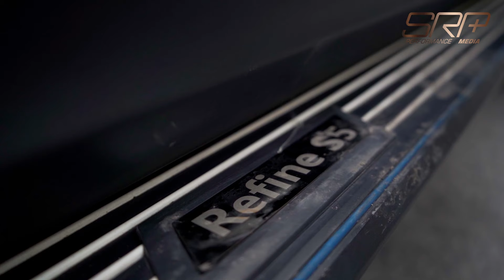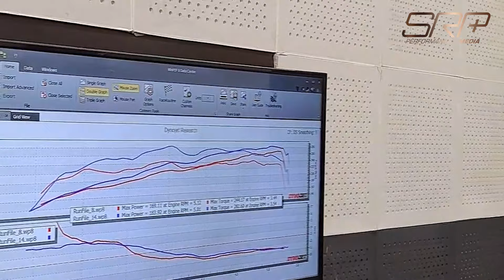از خامه تا JAC S5! بررسی جک اس 5 gdi!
بررسی JAC S5 جدید با سیستم پاشش سوخت مستقیم یا GDi
یاد JAC S5 قدیم برای خیلی از مصرف کننده ها شیرین بوده اما آیا این مورد برای JAC S5 جدید هم صدق می کند یا خیر؟
این بار علاوه بر تفسیر مشکلات شایع این خودرو، تست درگی صفر تا 100 هم با این خودرو ثبت کردیم تا توانایی مقایسه با خودرو های هم رده را نیز داشته باشیم.

0:00 - 0:27 تیزر
0:28 - 15:39 تست رانندگی و مشکلات شایع
15:40 - 15:28 تست 0 تا 100 با درگی
15:29 - 28:12 بررسی عمیق تر
28:13 - 28:58 داینوتیون و اسب بخار دقیق
28:59 - 30:21 نتیجه گیری